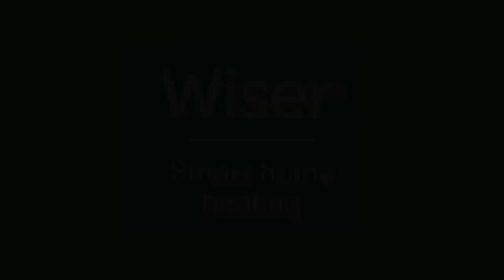CHIEFS TV: Rob Baxter Squad Update - December 2021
Exeter Chiefs DoR Rob Baxter gives us a squad update following recent news over comings and goings at Sandy Park